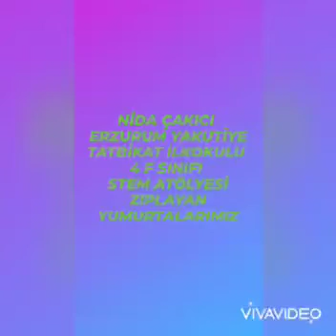NİDA ÇAKICI ERZURUM YAKUTİYE TATBİKAT İLKOKULU 4-F SINIFI STEM ATÖLYESİ ZIPLAYAN YUMURTALARIMIZ